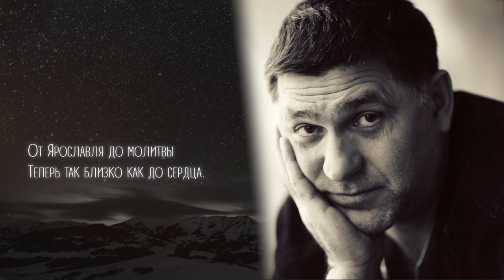ОТ ЯРОСЛАВЛЯ ДО МОЛИТВЫ — Памяти Сергея Пускепалиса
Памяти актера, режиссера и командира
Сергея Пускепалиса

ОТ ЯРОСЛАВЛЯ ДО МОЛИТВЫ

В слезинке Бога он мне снился —
Улыбка близкая как “здрасьте”.
С экраном звезд в Раю он слился,
Оставив нам талант свой и счастье.

И капля крови командира
Давно с моей скрестилась кровью.
И обнимал ты тут полмира,
И я объят твоей любовью.

Смерть нас сроднила — этот миг чудесный:
Теперь ты ближе к нам на вечность.
Расширил ты мирок наш тесный,
Оставив нам свою сердечность.

В ролях своих не притворялся —
Ты просто был, кем быть не просто:
Самим собой, и ты не сдался —
Дарил нам правду ты с помоста.

Жил от рождения ты до Причастья.
Как жнец косил неправды “сладость”.
Для нашей радости участья
Оставил нам свою ты радость.

Теперь так близко как до сердца.
Для вдохновенья в нашей битве
Любой экран — к Тебе нам дверца.

Каспарс Димитерс
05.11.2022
Латвия